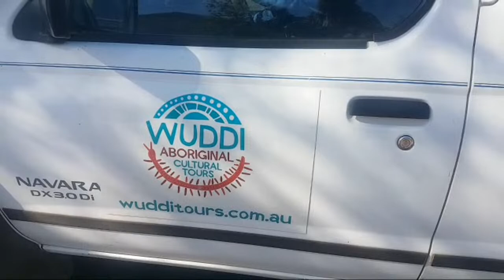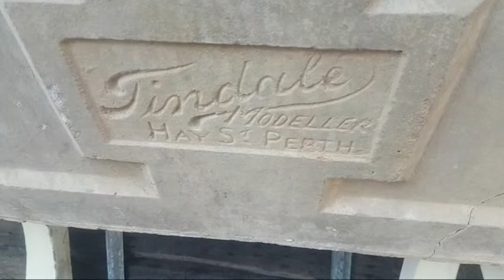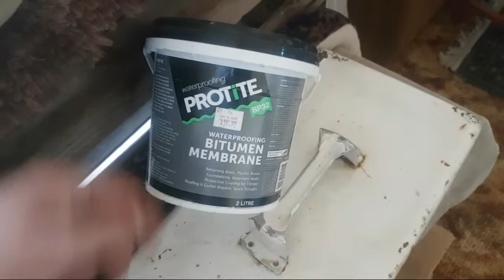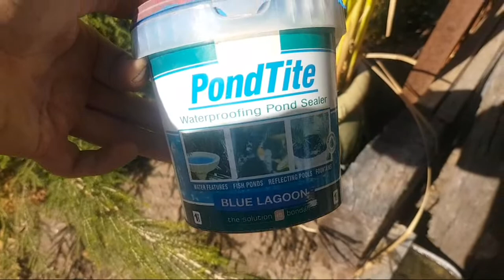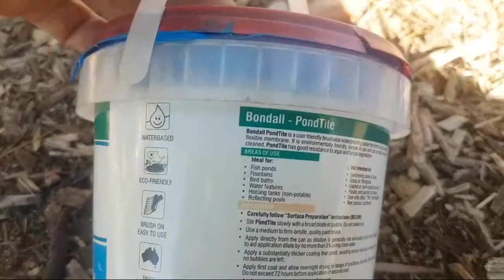Creating An Australian Front Yard Frog & Tadpole Habitat with Rocks, Natives & Water Grasses! Part 4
This is what My parents house in Dumbleyung, Western Australia used to look like in around the year 2008 ... that is My Mum sitting on the front Verandah lapping up some sunshine ... at this time Mum was recovering from a Massive Stroke, .. I was Mum and Dad's Primary Carer until they eventually both went into aged care ...  Dad died in December 31st 2008 aged 82 and Mum died in February 23rd 2021 also aged 82 after spending an agonising time of 16 years in Wagin Waratah Aged Care and then Brookton Baptist Care - Kalkarni Residential Care.   Both Nursing Homes were amazing and very caring! I am so grateful for what they did for my beautiful Mum, Nancy and their inspiration patience due to my Mum's suffering and pain that she endured through.    Mum and Dad are waiting for me in Heaven with all of the rest of my relatives!

Dayle the Farmer Giving Me Loamy Clay Soil For My Front Yard Native Garden & Frog & Tadpole Habitat!

Digging Up a Western Spotted Frog from its Deep Sandy Burrow - Great Southern W.A Frog Species

10 Year Old Video - Catching some Western Australian Bush Tucker for Dinner  - Yabbies (Joolgies) Freshwater Crayfish

How To Make A Brick Insect Wall! Adding Sand, Gravel, Water, Rocks, Logs to the IBC Container! Pt 2